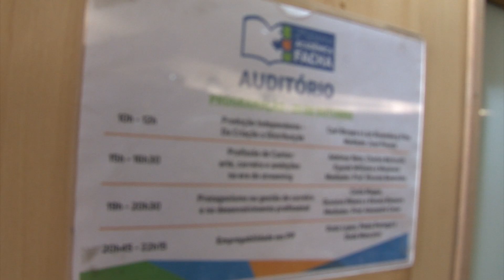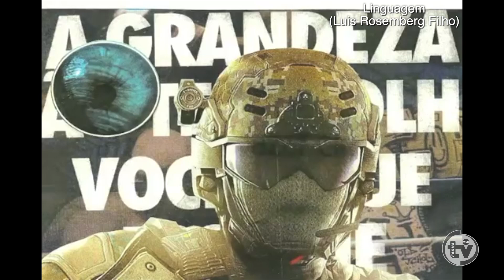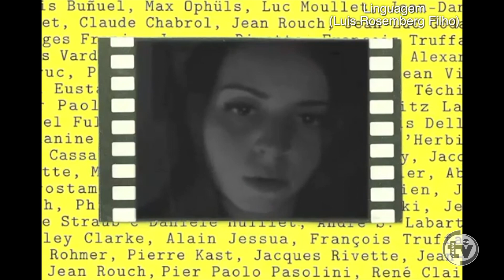Cinema independente com Luis Rosemberg Filho e Cavi Borges | WEB TV FACHA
No terceiro dia da || Semana Acadêmica Facha, os cineastas Luis Rosemberg e Cavi Borges dividiram seu conhecimento sobre Cinema independente com os estudantes da Facha.